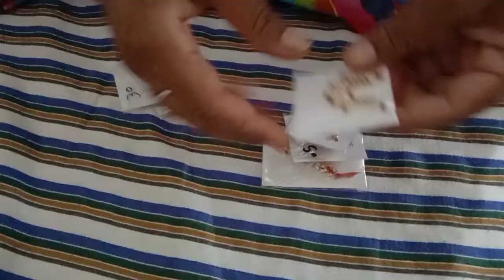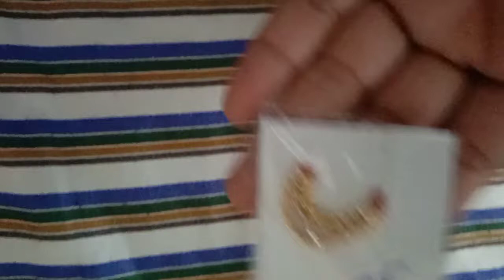Laddu gopal ke liye Janmashtami shopping